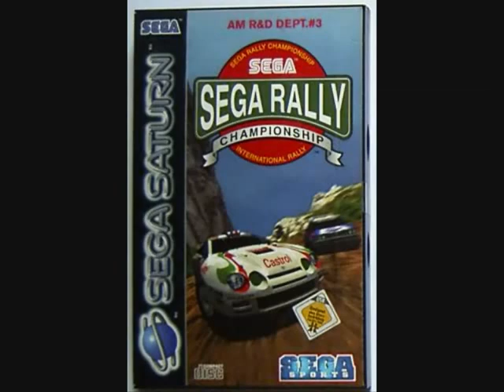Recensione Sega Rally Championship Saturn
Torniamo al Sega Saturn e vediamo un titolo che nessuno non conosce. Questo è uno dei pochi giochi che fecero per un breve periodo aumentare le vendite della console a 32 bit SEGA.
Esisteva Ridge Racer? Sega non rimase a guardare e partì all'attacco con questo titolo corsistico che fa impallidire il capolavoro corsistico Namco, ha più frenesia e il divertimento non manca neanche qui. Non perdetela questa conversione che stranamente ha fatto da ispirazione alla saga di Colin Mcrae Rally